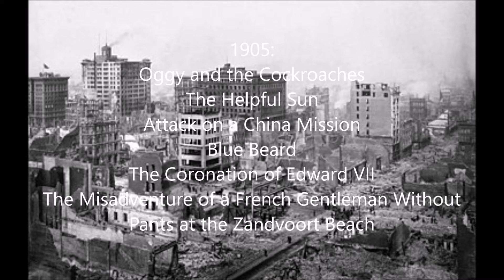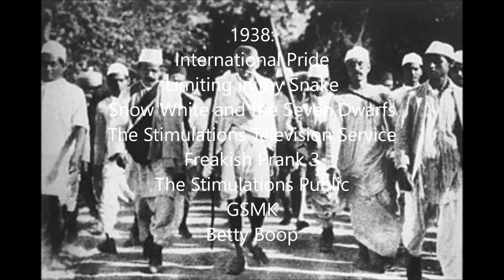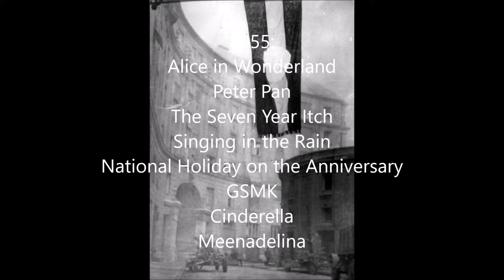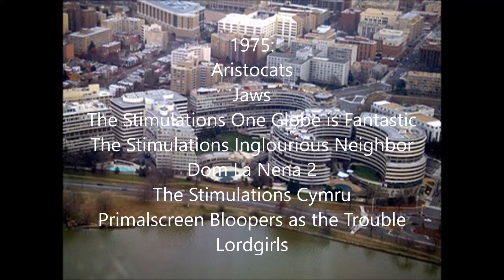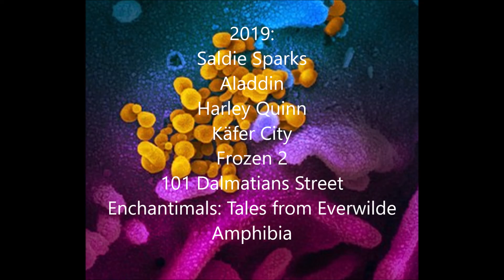The Evolution of TV and Movies on Glance (1900-2021)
The Evolution of TV and Movies of Era is a Glance of the year 1900s to 2020s.